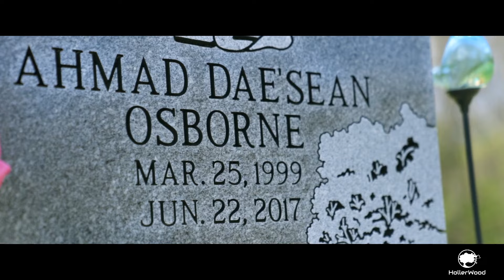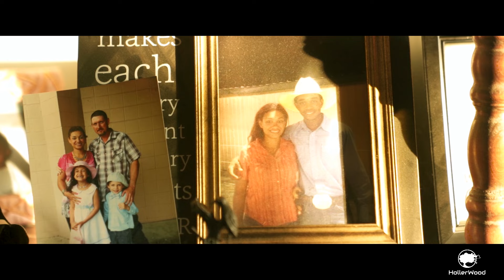Chase Matthew- "With The Lord" ft @BManleyMadeIt (Official Music Video)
Chase Matthew's New release "With The lord"!